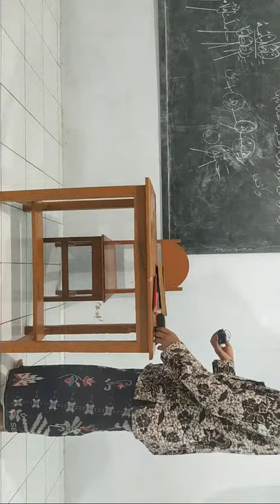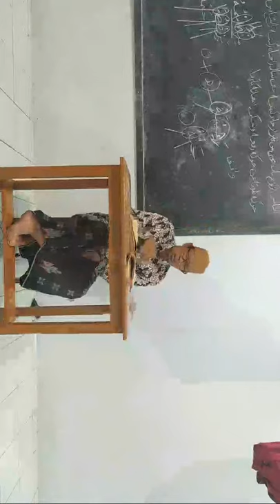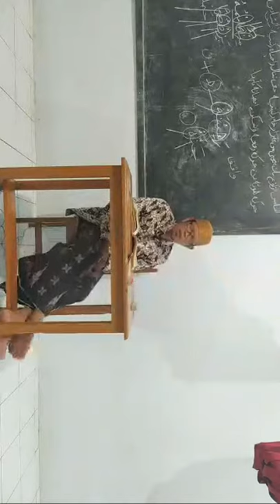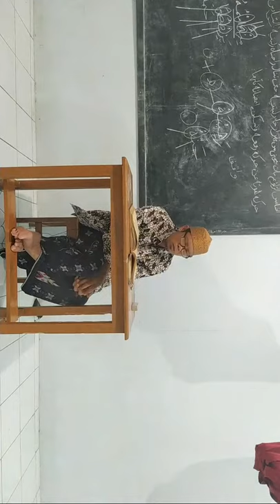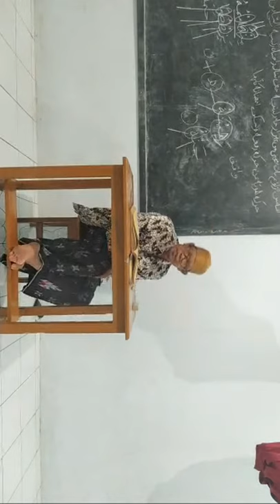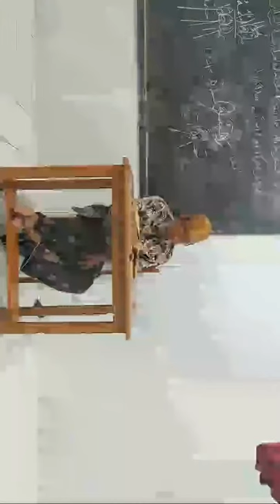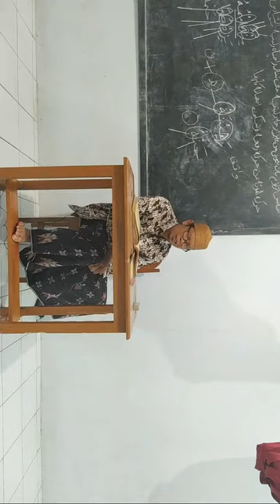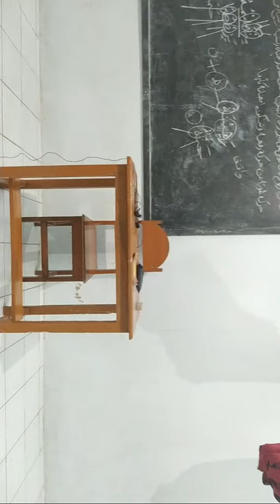Ngaji FATHUL QORIB || Sholat Syiddatul Khouf (Dalam Keadaan Genting)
Sholat Syiddah Al Khauf

Bentuk sholat khauf ke tiga adalah saat berada dalam keadaan sangat genting dan berkecamuknya peperangan.

(وَالثَّالِثُ أَنْ يَكُوْنَ فِيْ شِدَّةِ الْخَوْفِ وَالْتِحَامِ الْحَرْبِ)

“iltihamul harbi” adalah bentuk kiasan dari sangat bercampurnya antara kaum sekira badan sebagian dari mereka bertemu dengan badan sebagian yang lain, sehingga mereka tidak bisa menghindar dari peperangan dan tidak mampu untuk turun dari kendaraan jika naik kendaraan dan tidak mampu berpaling jika mereka berjalan kaki.

هُوَ كِنَايَةٌ عَنْ شِدَّةِ الْاِحْتِلَاطِ بَيْنَ الْقَوْمِ بِحَيْثُ يَلْتَصِقُ لَحْمُ بَعْضِهِمْ بِبَعْضٍ فَلَا يَتَمَكَّنُوْنَ مِنْ تَرْكِ الْقِتَالِ وَلَا يَقْدِرُوْنَ عَلَى النُّزُوْلِ إِنْ كَانُوْا رُكْبَانًا وَلَا عَلَى الْاِنْحِرَافِ إِنْ كَانُوْا مُشَّاةً

Sehingga masing-masing pasukan melakukan sholat semampunya, berjalan atau naik kendaraan, menghadap kiblat ataupun tidak menghadap kiblat.

(فَيُصَلِّيْ) كُلٌّ مِنَ الْقَوْمِ (كَيْفَ أَمْكَنَهُ رَاجِلًا) أَيْ مَاشِيًا (أَوْ رَاكِبًا مُسْتَقْبِلَ الْقِبْلَةِ وَغَيْرَ مُسْتَقْبِلٍ لَهَا)

Mereka dimaafkan di dalam melakukan gerakan-gerakan yang cukup banyak saat sholat seperti beberapa pukulan secara terus menerus.

وَيُعْذَرُوْنَ فِي الْأَعْمَالِ الْكَثِيْرَةِ فِي الصَّلَاةِ كَضَرَبَاتٍ مُتَوَالِيَاتٍ.